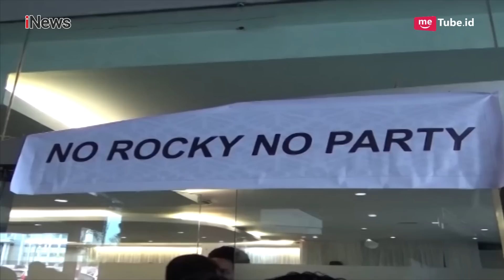Novel Bakmumin Tuding Polisi Sudah Bermain Terkait 27 Pelaporan - iNews Pagi 11/02